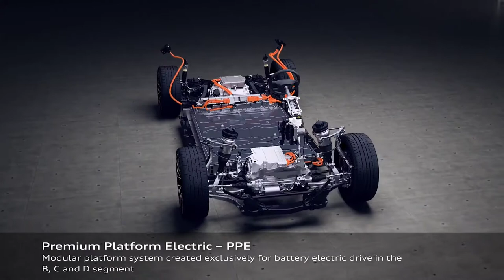Audi A6 Avant E - Tron Concept Animated Video With Full Details.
Hey guys, in this video I've shown  Audi A6 Avant E - Tron Concept Animated Video With Full Details

And so it’s time to show you the stunning 2023 Audi A6 Avant E-Tron concept, which showcases how the upcoming C9 generation of A6/S6/RS6 Avant will look. I was in Munich about a month ago, and shot this beauty. Last time I was so stunned by a design was when I saw the E-Tron GT concept a few years ago. Audi designers really know what they are doing. W-O-W!

Car: 2023 Audi A6 Avant E-Tron Concept
Power: 470hp/800Nm/590lbft/350kW
Motors: Two motors - 100kWh battery
0-100km/h: Under 4 seconds
Range: 700km / 435miles
Fast charging: 270kw - 300km (186miles) in 10 minutes, 85% in 30 minutes
Dimensions: L 4.96m/16.3ft - W 1.96m/6.4ft - H 1.44m/4.7ft
CW value: 0.24Wheels: 22”

@LAND OF AUTOMOTIVE.